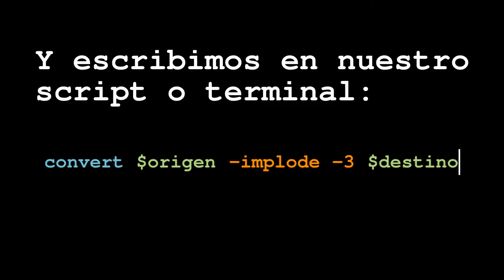Tutorial ImageMagick Explosion de imagen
Tutorial de ImageMagick en español: efecto de explosión de imagen al dar un valor negativo al parámetro -implode.

convert $origen -implode -3 $destino

Fotografía: Esquina de las calles Joaquín Orús y Escoriaza y Fabro de Zaragoza.